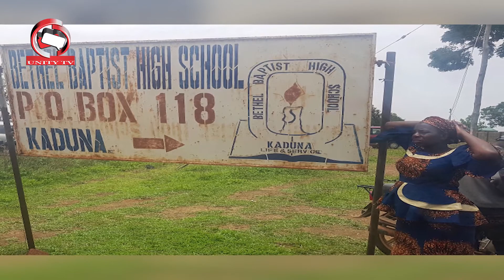Labaran Talabijin na 24/09/2021 UNITY TV